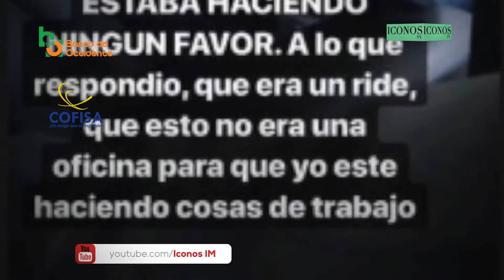Las 4 del día - Iconos IM - 15/11/2018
Las 4 del día son presentadas a ti gracias a los patrocinios de Banco de Occidente, S.A. y Cofisa.